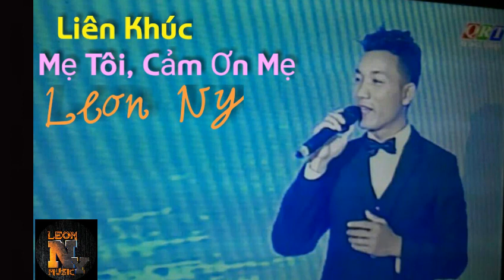Liên Khúc: Mẹ Tôi, Cảm Ơn Mẹ |Leon Ny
Sáng tác: